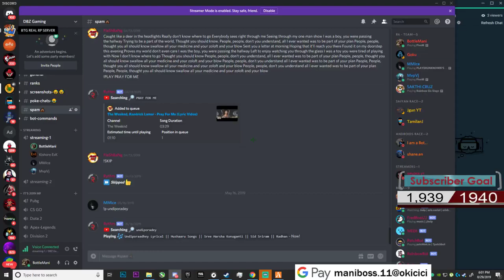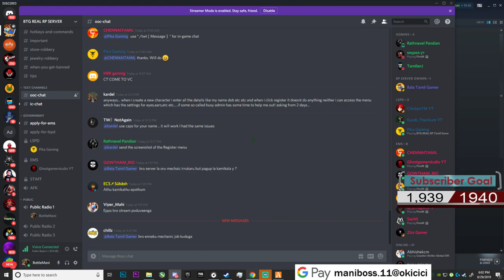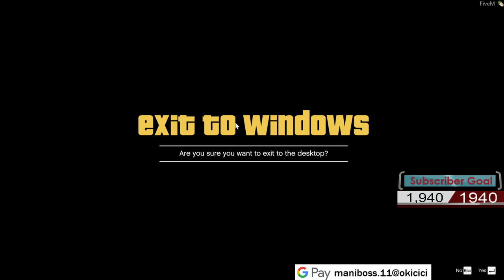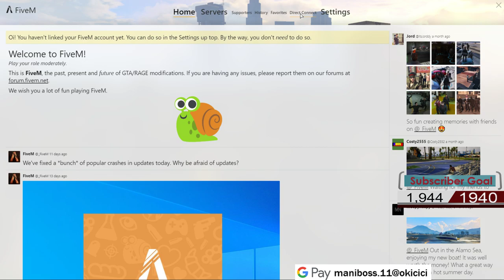GTA V RP Entry of Bullet Mani | EP:1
System Specs

GPU: GeForce GTX 1080 FE
CPU: Intel(R) Core(TM) i7-8700K CPU @ 3.70GHz
Memory: 32 GB RAM (31.96 GB RAM usable)
Current resolution: 3840 x 2160, 60Hz
Operating system: Microsoft Windows 10 Pro
Coolermaster Master Keys pro RGB Red switches
Logitech G402
Hyperx cloud stinger headphone
Redgear MP80 Type Gaming Mousepad (control type)

Emulator Sensitivity
Tencent = 120dpi
pubg ingame = low

mouse DPI = 400DPI
320- Sniping
470-6x Sprays
Pubg PC Sensitivity - Default

PubgMobile ID : BottleMaNi
PubgPC: Bottle_Mani
Rainbow 6 : Mani.DBZ
Steam :BottleMani
Apex Id :BottleMani_11

tez GooglepayID : maniboss.11@okicici
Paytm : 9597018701